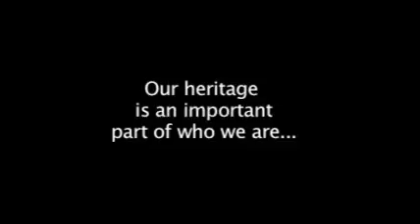WFSA Plasma Montage Amended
This film is held at the Wessex Film and Sound Archive and you can see full details of this item on our online catalogue.